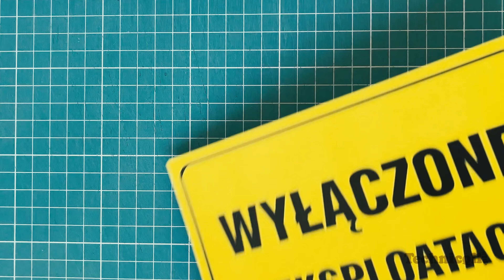Technicqll | Magnetic Tape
Anisotropic self-adhesive magnetic tape for fixing small elements. The tape is flexible, its shape adapts even to irregular, curved surfaces. The tape can be bent and cut to any length and shape, and then glued to almost any surface such as: wood, metal, paper, plastics, leather, glass.